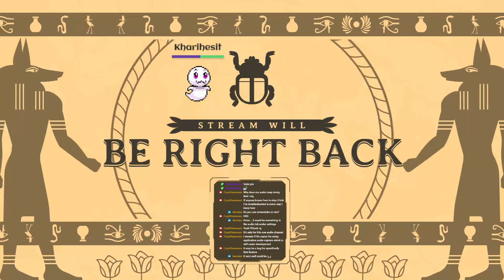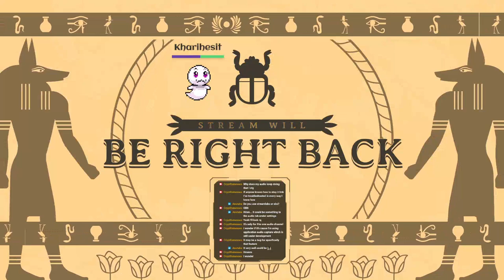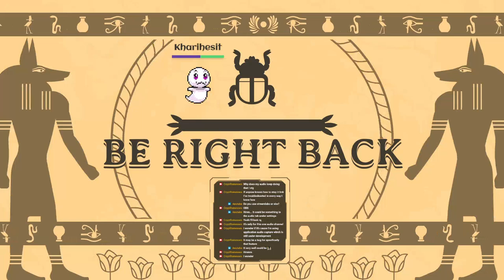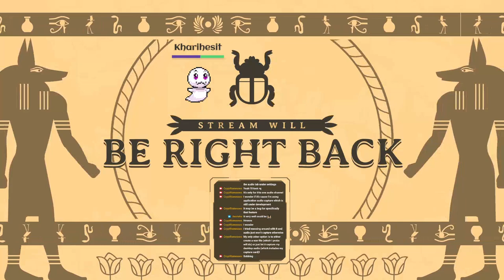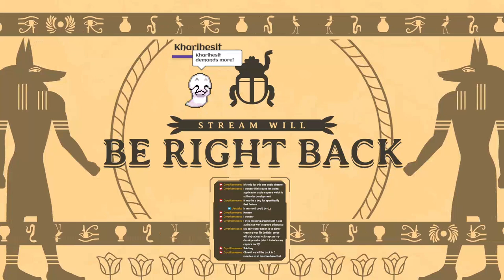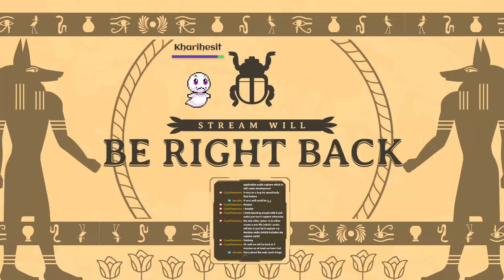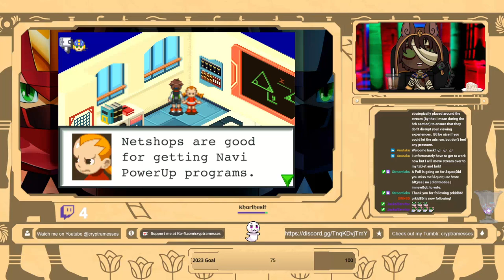Time To Go Virus Busting